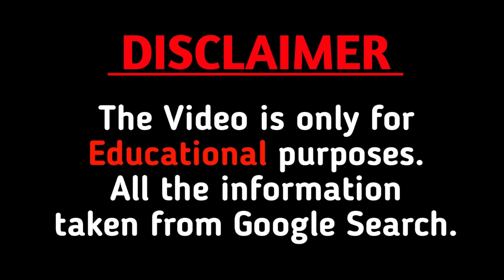Bree kish Age, Height, Weight, Biography, Net Worth in 2021 and more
This video is based on my internet reasearch,it may not be 100% accurate.